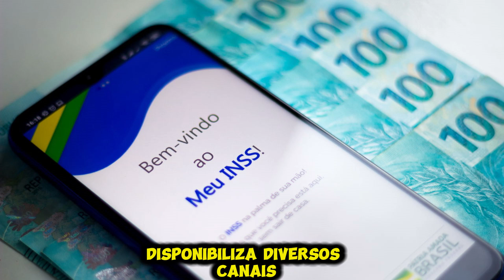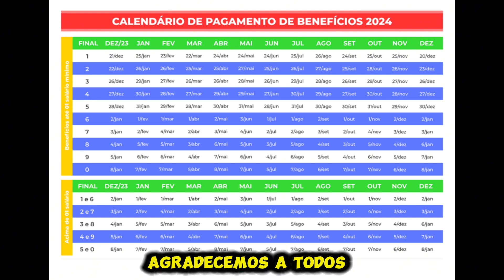PAGAMENTO INSS 2024 : MUDANÇAS QUE VISAM DEIXAR O RECEBIMENTO MAIS RÁPIDO EM DEZEMBRO, ENTENDA!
Cronograma de Pagamentos para Quem Recebe Até o Salário Mínimo
Para aqueles que recebem benefícios no valor de até um salário mínimo, no valor atual de R$ 1.412, o pagamento inicia antes do Natal, estendendo-se até os primeiros dias de janeiro de 2025. Este cronograma antecipado permite que os beneficiários se preparem financeiramente para o elevado consumo típico da época. As datas de pagamento estão assim distribuídas:

20 de dezembro de 2024 – Final 1
23 de dezembro de 2024 – Final 2
26 de dezembro de 2024 – Final 3
27 de dezembro de 2024 – Final 4
30 de dezembro de 2024 – Final 5
2 de janeiro de 2025 – Final 6
3 de janeiro de 2025 – Final 7
6 de janeiro de 2025 – Final 8
7 de janeiro de 2025 – Final 9
8 de janeiro de 2025 – Final 0